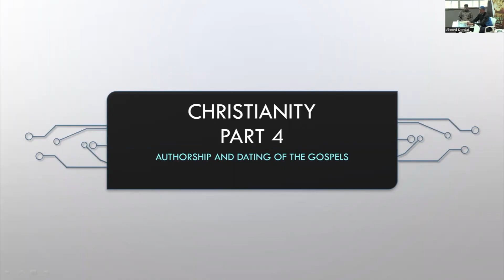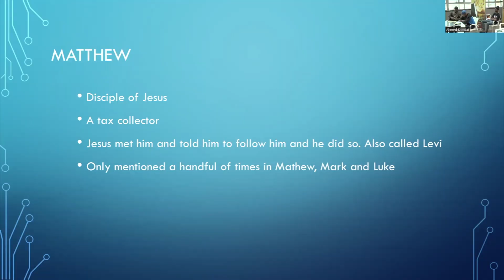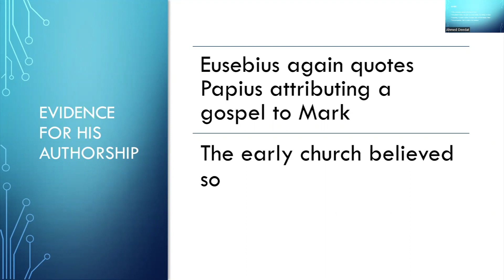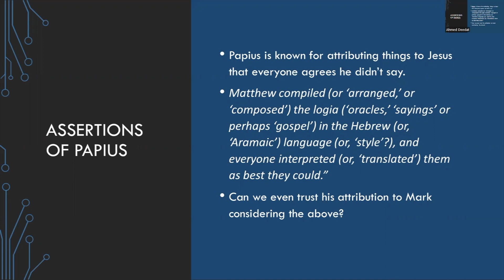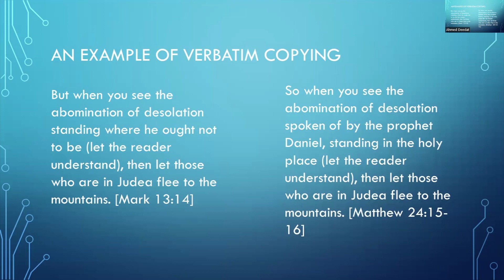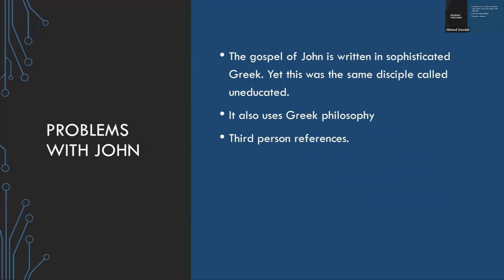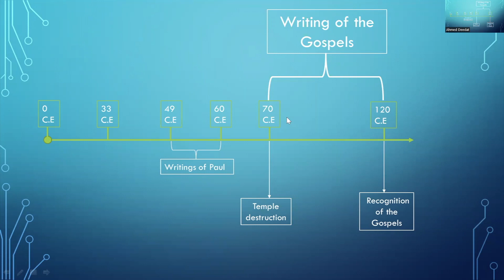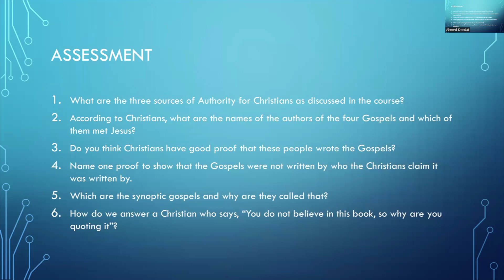IPCI - CR Training Course 2022 Christianity Part 4 Maulana Ismail Moosa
CR Training Course 2022 Christianity Part 4 Maulana Ismail Moosa - 05th November 2022